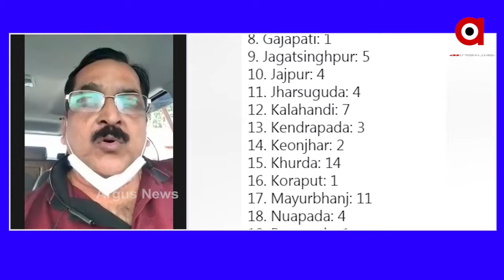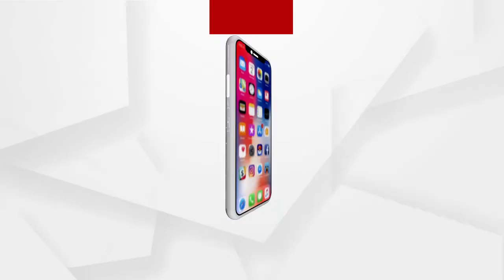BIG BREAKING : 45 ବର୍ଷରୁ ଉର୍ଦ୍ଧ୍ୱଙ୍କୁ କୋରୋନା ଟିକା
CORONA _UPDATE : 45 ବର୍ଷରୁ ଉର୍ଦ୍ଧ୍ୱଙ୍କୁ କୋରୋନା ଟିକା